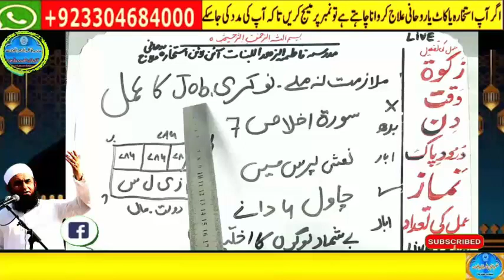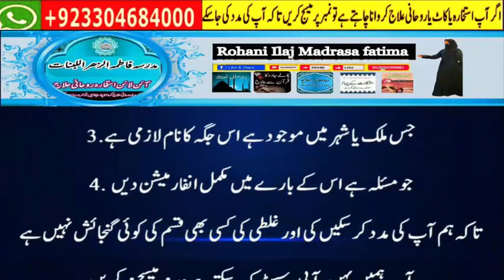Amir hone ka wazifa, daulat ka wazifa, rizq ka wazifa, wazifa for money, jab, pari, mokil ka amal